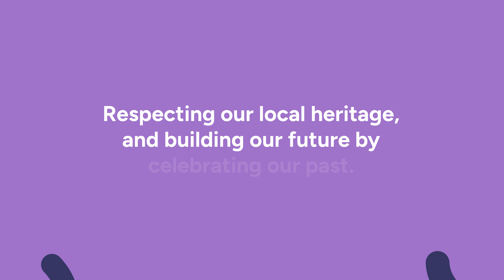Brickfields development to be named Foulston Park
The site of the multi-million-pound redevelopment of Brickfields is to get a new name as part of its transformation into a sporting centre of excellence and asset for the wider Plymouth community.

Foulston Park will be home to the Plymouth Argyle Academy, Plymouth Argyle Women’s team, Plymouth Albion and the Argyle Community Trust alongside extensive community and sporting facilities for the city.

Unveiling the new name represents a milestone in what is a major investment for Argyle, creating a critical asset for the club as part of its wider mission and vision for success, and long-term financial sustainability.

Rooted in the history of the city, the name honours John Foulston, the visionary local architect who inspired the transformation of Devonport, Stonehouse and Plymouth including the development of Union Street, the Plymouth Atheneum and the iconic Devonport Column.

The Foulston Park name and brand reflects Argyle’s vision of being inclusive, innovative and progressive as the club looks to secure its long-term future and success both on and off the pitch. At the heart of Foulston Park, the Academy will position the club as a leader in player development, building a sustainable pathway for talent, strengthening the club’s competitive edge.

The women’s team is similarly a key part of the project, highlighting Argyle’s commitment to progress and equality, which is essential to the club’s future.

The community and sporting facilities will contribute significantly towards supporting opportunities and the wellbeing of the local community and wider city.

Andrew Parkinson, Plymouth Argyle Chief Executive, said: “Foulston’s legacy is about transformation and ambition, which aligns perfectly with what we are building here and why the name resonates so much with everything we are trying to do.

“Foulston Park reinforces Argyle’s identity and culture. The facilities here will support Argyle’s growth by improving how we recruit, retain, and develop future players as well as strengthening the connection between the club, its supporters and communities. It’s a core part of our vision to build on our success in developing homegrown talent as well as being an incredibly exciting prospect to find the next Adam Randell or Freddie Issaka.”

The new name will sit alongside a visual brand which supports the inclusive, friendly and community centric nature of the facilities being delivered.

The new sporting hub currently under construction on site will be known as The Hub at Foulston Park, forming a key part of the new offering to Devonport and the wider city. The new bespoke and affordable Hub will offer much needed accessible services to help improve health and wellbeing. The services will include gym and studio spaces, a multi-use sports hall, and community café.

An extensive process was conducted with partners in the search for an appropriate new look and name which can support the high-quality facilities being built on site as well as capturing the ambition for the venue to become a key amenity and powerful symbol of opportunity.

In-depth historical research was backed-up with workshops involving partners including Plymouth Argyle, Plymouth City Council, Plymouth Albion, Argyle Community Trust and Devonport Community Leisure Ltd.

While the name reflects the city’s proud history, the focus of the venue will be firmly on the future through its state-of-the-art facilities, comprehensive coaching programmes, and community-focused events to support everyone to be the best they can be.

Construction is currently under way to deliver this new permanent home for Plymouth Argyle’s youth wing, the Argyle Academy, and Plymouth Argyle Women. The works include new grass and all-weather 3G pitches, athletics facilities for the City of Plymouth Athletics Club and other users, a play zone exclusively for public use, better public access, landscaped public areas, and parking.

Councillor Sue Dann, Cabinet Member for Customer Services, Sports and Leisure added:  “We want to reflect a new and exciting era for this site. We want it to be a place where our residents, as well as visitors, feel welcome as well as  connected to, and proud of, this  area.

“Foulston Park matches a sense of heritage, a strong connection with the Devonport community and an exciting place to encourage people to be active and to inspire our elite athletes of the future.”

There will be a period of change as the project team start to move across to the new name. You can access the new holding website here. However, for the moment, you will be able to continue to hear about the redevelopment on the dedicated microsite, as the transition continues.